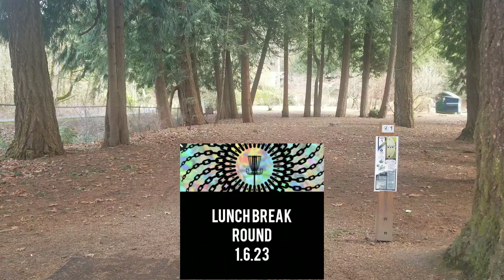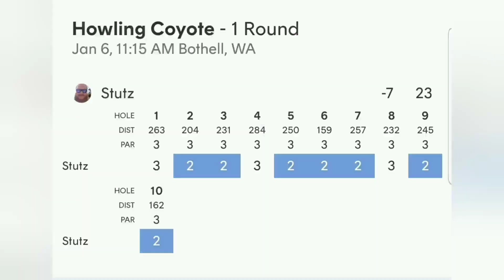Lunch Break Round 1.6.23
Really hoping to collect a glow Ace tonight!

this week on hole 7 I have tapped the cage on the right side, sailed behind the cage, and today I skipped into the pole.

-7 is a new PR for solo play for 1 lap!!

Also -7 is the hot round for rounds scored on udisc in 2023 so far!